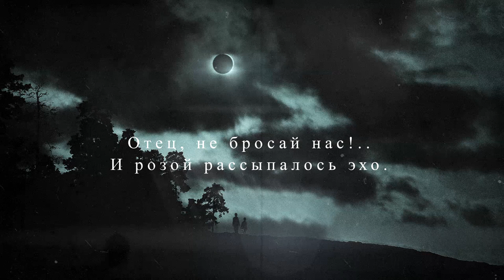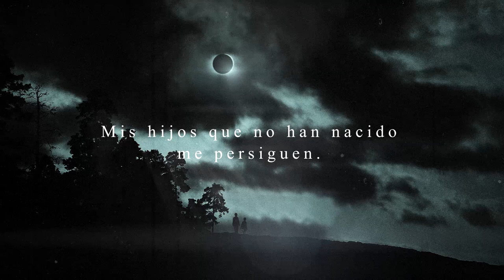Your Schizophrenia & Adios Fobia - Arco De Lunas | Чёрные Луны (lyric video)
«Arco De Lunas|Чёрные Луны» одна из композиций с  альбома «La Sombra Del Alma», вдохновленного поэзией Федерико Гарсиа Лорки.

Чёрные Луны - это сказка на ночь для нерождённых детей, плачущих позади... и для эха, рассыпавшегося лепестками розы в агатовую ночь.

На испанском читает Adios Fobia.
Русский перевод читает Your Schizophrenia (Natalia Drepina).
Изображение: Natalia Drepina

Your Schizophrenia feat. Adios Fobia
Альбом: La Sombra Del Alma
Стихотворение: Федерико Гарсиа Лорка
Русский перевод: А. Гелескул

Federico Garcia Lorca.
ARCO DE LUNAS.

Un arco de lunas negras
sobre el mar sin movimiento.
Mis hijos que no han nacido
me persiguen.
"¡Padre, no corras; espera;
el más chico viene muerto!"
Se cuelgan de mis pupilas.
Canta el gallo.
El mar, hecho piedra, ríe
su última risa de olas.
"¡Padre, no corras!..."
Mis gritos
se hacen nardos.

Федерико Гарсиа Лорка.
Чёрные луны.
Перевод А. Гелескул.

Над берегом черные луны,
 и море в агатовом свете.
 Вдогонку мне плачут
 мои нерожденные дети.
 Отеи, не бросай нас, останься!
 У младшего сложены руки...
 Зрачки мои льются.
 Поют петухи по округе.
 А море вдали каменеет
 под маской волнистого смеха.
 Отец, не бросай нас!..
    И розой
 рассыпалось эхо.